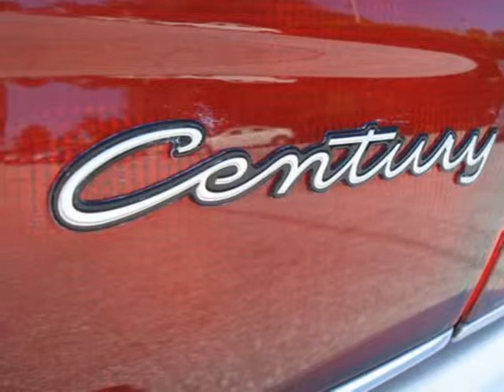2005 BUICK CENTURY west palm beach FL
Price: $ 10,040
Mileage: 32,095
Body Style: 4DR
Ext. Color: WHITE
Int. Color: GRAY
Engine: SFI OHV V6
Drive Type:
Fuel Type:
Doors:
Stock No.: NW10217
VIN: 2G4WS52JX51114313